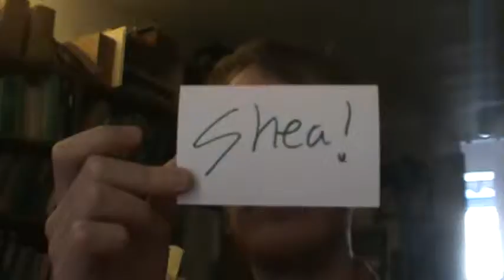Mission Accomplished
Video Response to Mission Positive :)